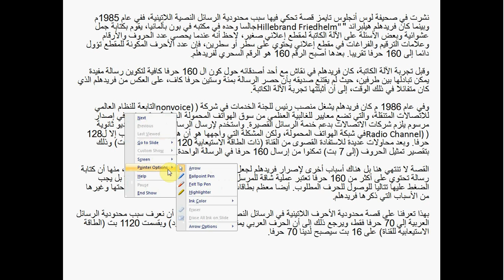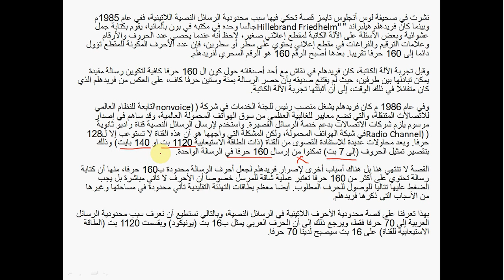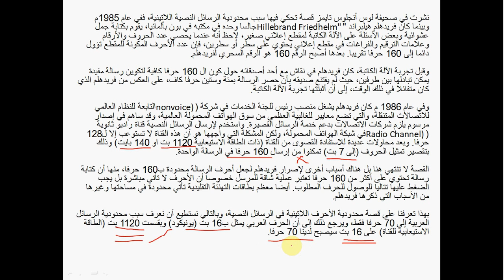ليه الرساله العربي عباره عن 70 حرف والرساله الانجليزي او الاجنبي عباره عن 160 حرف SMS Arabic 70 L an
Phone Number:
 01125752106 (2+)